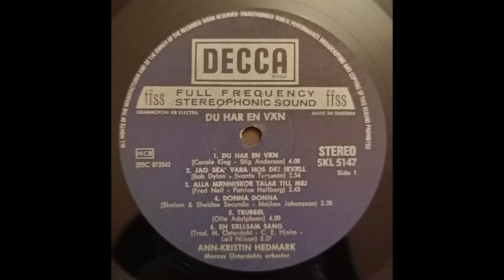Ann-Kristin Hedmark - Donna Donna (1972)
Inspelat från LP-skivan "Du har en vän" (SKL 5147).
Text och musik av Majken Johansson och Sholom & Sheldon Secunda